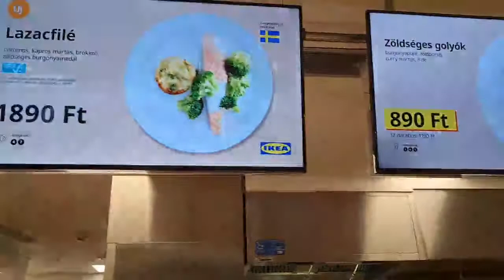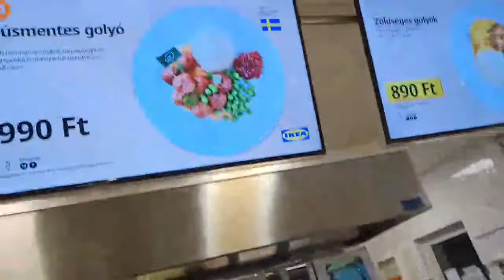ไปช็อปปิ้งที่อีเกือIKEAที่ฮังการี่